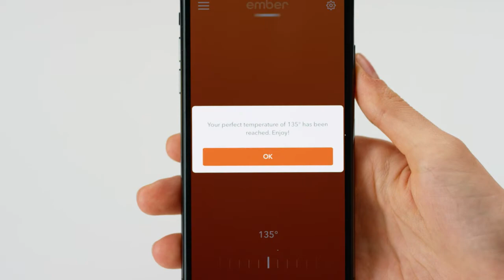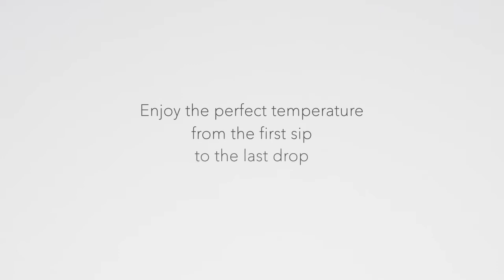Amazing Gadgets! 😍 Best Latest Everyday Use For Everyone in Home/Office 2 | Best Cool Gadgets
Special Student Discount:

1) 0:00 - Homitt Electric Spin Scrubber

2) 0:45 - Ember Temperature Control Smart Mug

3) 2:19 - Hamilton Automatic Jar Opener